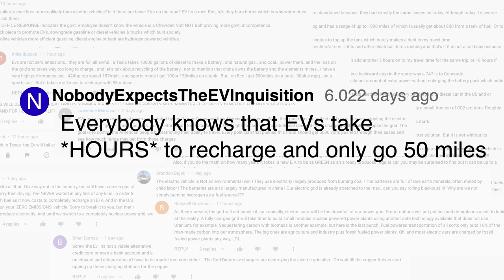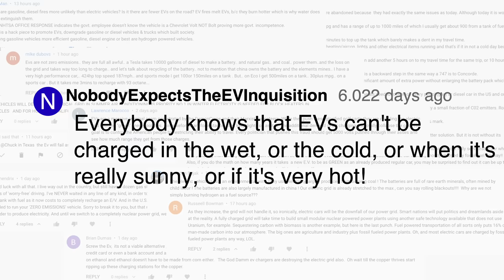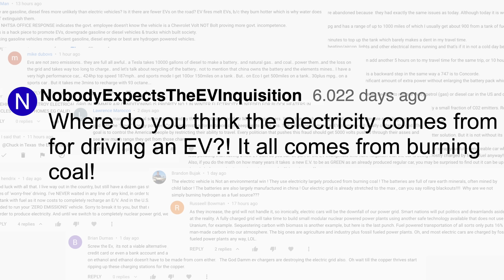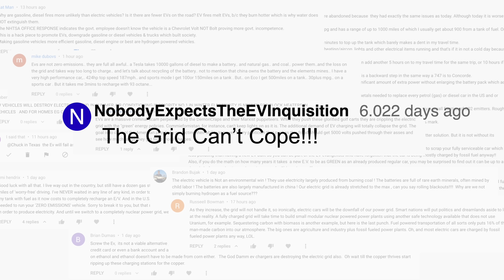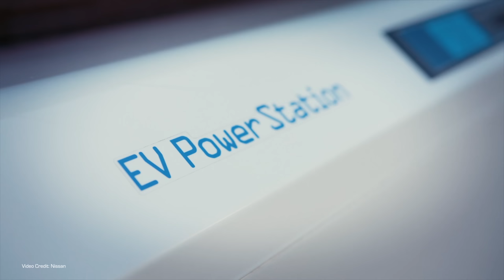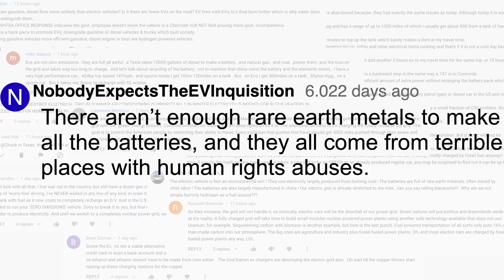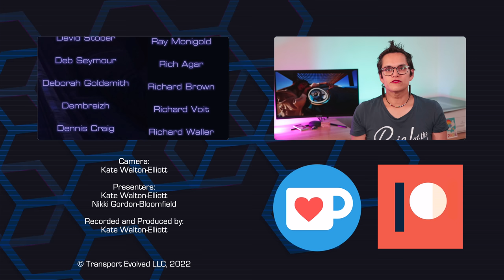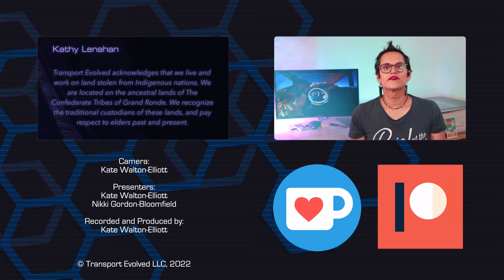The Transport Evolved List of Common (EV) Misconceptions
We had a lot of...comments when we were laid low with COVID. Comments that really spoke of people's misconceptions about EVs as they've listened and truly taken to heart a ton of FUD - that's Fear, Uncertainty and Doubt, from fossil fuel companies, and from auto companies that are hesitant to transition to electric vehicles.

So in this video we decided to clear up some of those common misconceptions...

00:00 - Introduction
01:03 - Support the Channel
01:06 - Diving into the comment section
01:29 - EVs are slow to charge and have a short range
04:25 - EVs can't be charged in hot/cold/wet
05:17 - You can't make up for the extra CO2 from EV production
07:02 - The power all comes from COAL!
08:43 - The grid can't cope!
12:30 - There aren't enough rare earth metals & there arehuman rights abuses when they're extracted
14:34 - The TLDR;
15:49 - Thanks and Credits

Presenters: Kate Walton-Elliott, Nikki Gordon-Bloomfield
Camera, Editor, Coloring:  Kate Walton-Elliott, Michael Horton
Art and Animation: Erin Carlie
Audio and Producer: Kate Walton-Elliott